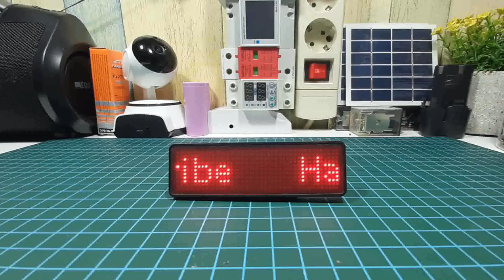ATS AUTOMATIC TRANSFER SWITCH INI TIDAK KEDIP LAMPU & TV LED TIDAK RE-START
Semoga bermanfaat.